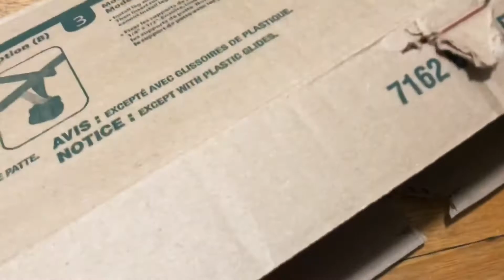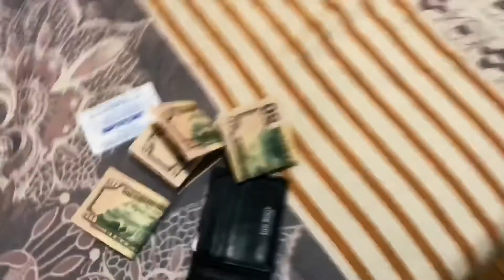RENTED BRONX STUDIO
Expanding my operation

Enjoyed my new studio it's a big deal to me this something i wanted forever for years i dreamed about having like this but space in new city is so tough i'm going  to do all source of new things I hope you can share and appreciate my work